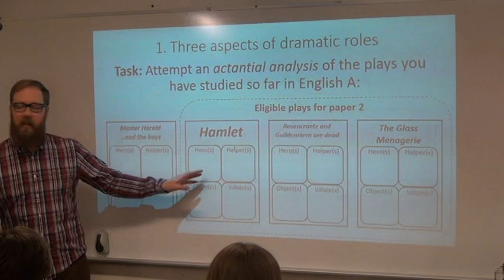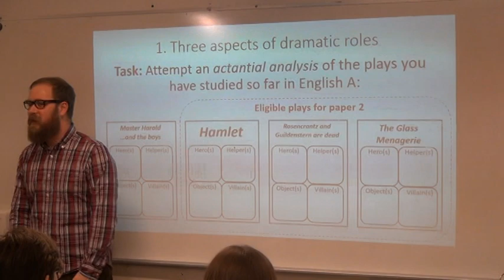Drama Lecture - Aspects of Dramatic Roles 3 (2018.02.06)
This lecture details three major aspects of dramatic roles: conception, plot function, and rhetorical function.

Source Material:
Wallis, Mick, and Simon Shepherd. Studying Plays. Arnold, 1998.